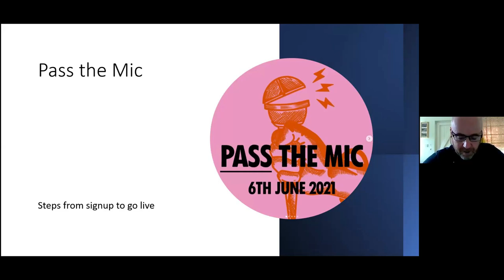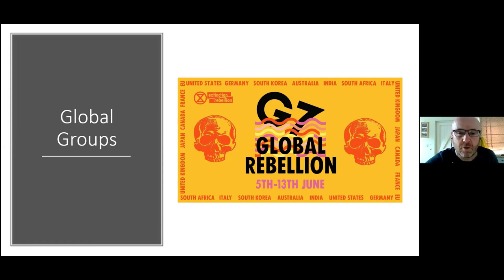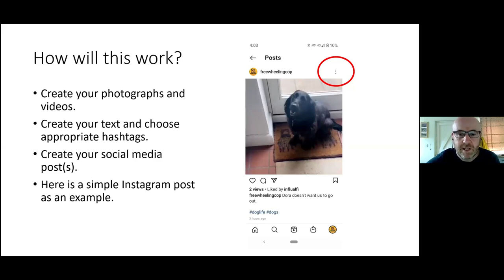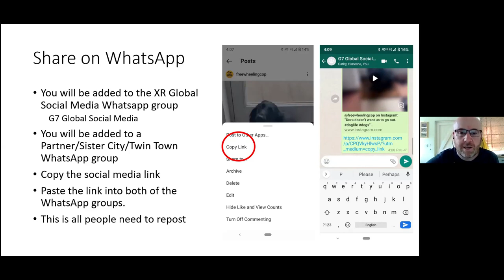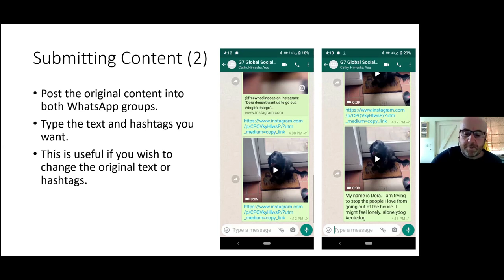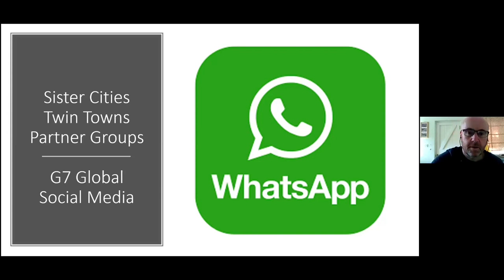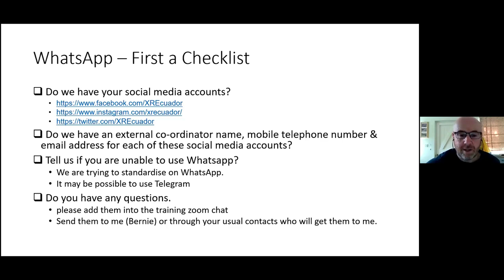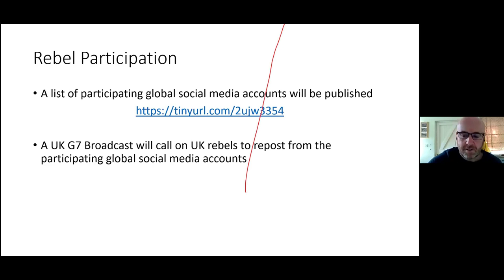AP Pass the Mic G7 Bernie